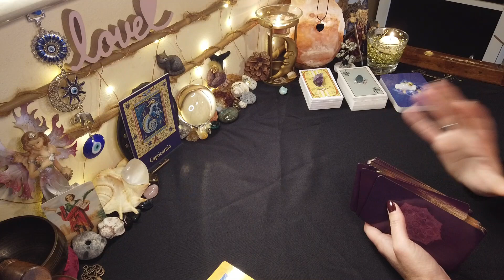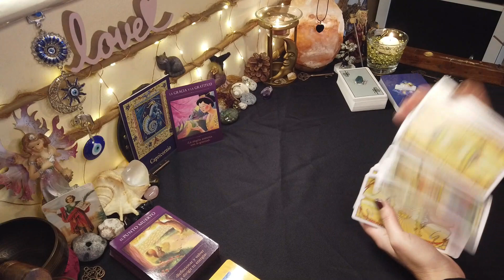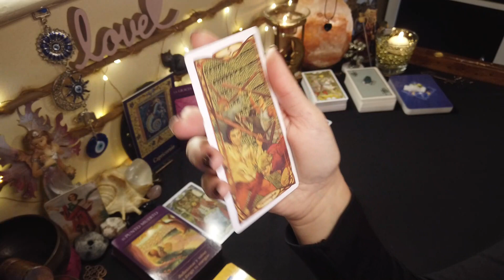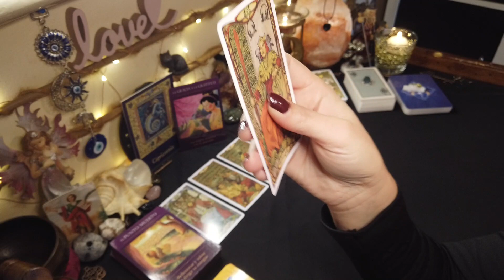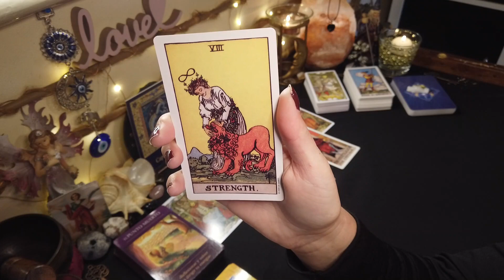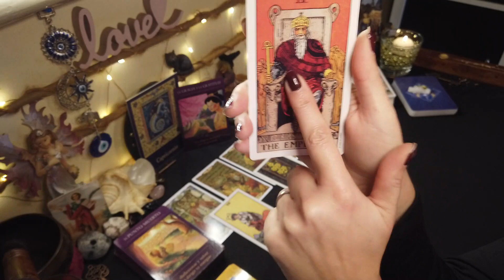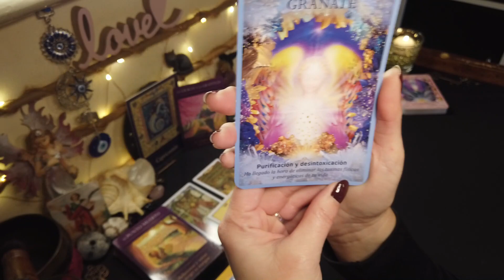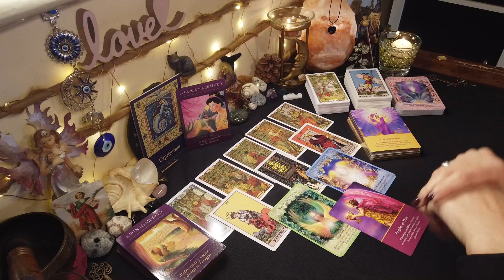♑CAPRICORNIO🔮UNA SITUACIÓN COMPLICADA😟ESCUCHA TU CORAZÓN💓 CONFIA!!!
CAPRICORNIO♑